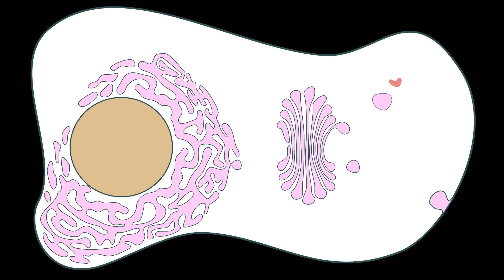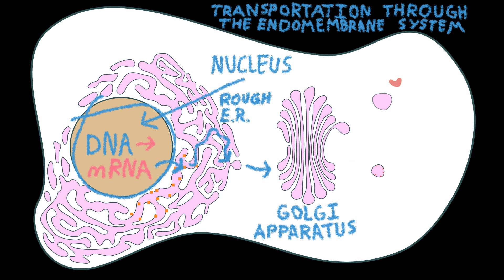Endomembrane System Transport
Software: Inkscape, Blender, Audacity

Transportation through the endomembrane system in a eukaryotic cell starts in the nucleus.

The nucleus is like a cow.

DNA contains genetic information about a cell, and this information lives in the